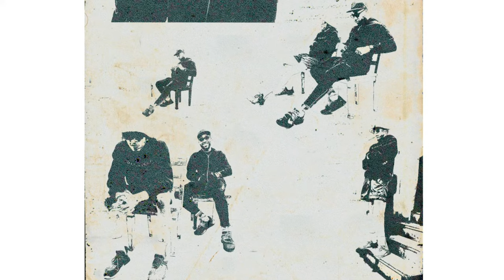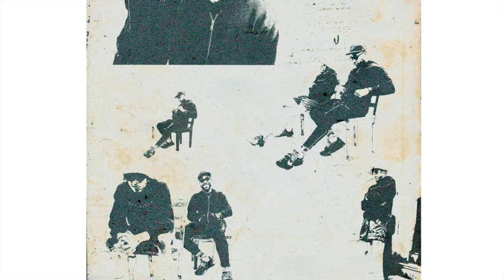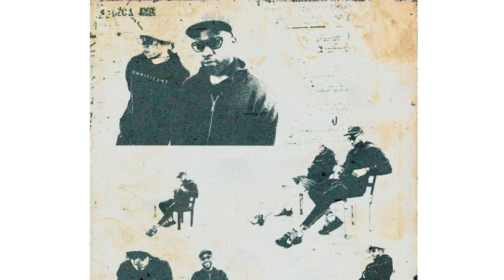Free Party - Heaven on Earth? (Audio)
Lyrics:

Jay Veno:
I hope the sins I committed in this is forgiven and dey charging em to the earth
I hope the lord don’t complain bout the stains on my shirt when he forced me to play in dirt
I dun fell victim to earthly inventions the views & attention is what I’m worth
Comparing my life as I see it to grass that look greener not knowing it’s really turf
I been conflicted
Know I should live in yo image
But I got some thoughts & addictions
I got a thing for these Instagram bitches
Who focused on follows & pictures
The models and vixens dun coddled the strippers
A bottle can buy us a trip to the vistas
Tomorrow ain’t shit but a list of commitments

But I guess I’m blessed cuz I get to attend em
Ain’t how it’s feeling to me
Ain’t boutta split no percentage ya leech
I need acknowledgment mentions to breathe
Watch how the flip to befriend this world treat ya different depending on who you goin be

But I been the one now
So they wanna come now
Got ahead of the hedgers before the sun drown
Ain’t no let up on lettuce
Until it come
I’m a stunt
hope it don’t mean I’m done.

Hook:
Save me a spot in the sky
I hope I get to come fly
But if I have my heaven on this earth
Will my wings still work?

Or will my feathers grow faint
Live for the flesh or the saint

MOCO
I know this life shit ain’t righteous
We born just to fight it
and know we going lose in the end
Seen it again and again
I’ll lose my mind tryna spite it but never give in
Now everyday it’s full a sin
I’ll have my heaven on earth in the end I just hope
Me and God we can still make amends
If Heaven a thing hoping he let me in,
To see all my Men
Hope that I run into Cuzzo I miss you my nigga
Shit different since you ain’t been here
I pulled up to the grave site but I couldn’t get outta the whip I just sat there with tears
Rolled one and reminisced all of the years
Things that we doing you pose to be here to reap it
Man the way that shit went down still can’t believe
I still search for reasons
Still a Nigga grieving
Eye for eye so the family feigning
He behind bars only reason he breathing
I’d never kill but you gave me a reason that day
What you took away
That day my life changed shit ain’t been the same
I been in my lane can’t go out the same
I been in the range I’m shooting like dame
Come for my life don’t be playing, just sayin Nigga

U.S w/ Tre Amani, Van Buren & Alex Mali

19 Oct - Philadelphia, PA - PhilaMoca
20 Oct - Washington, DC - Songbyrd Music House
21 Oct - New York, NY - Mercury Lounge
8 Nov- Los Angeles, CA - Morroccan
9 Nov- San Francisco, CA - Cafe Du Nord
12 Nov- Portland, OR - Mission Theatre
13 Nov- Seattle, WA - Madame Lou's

Omnificent Republic Co